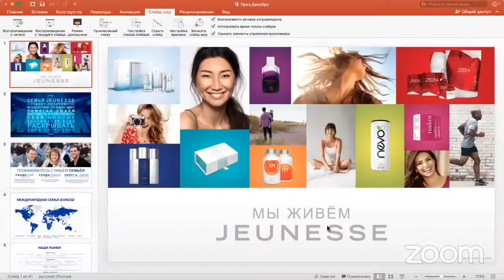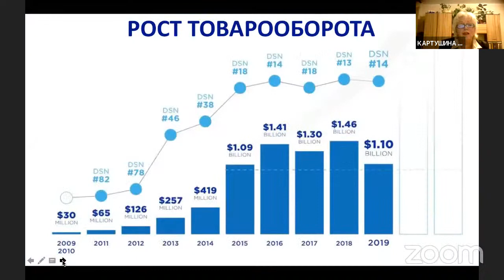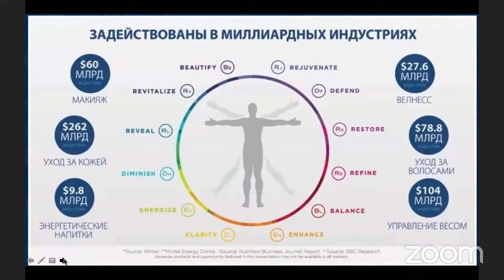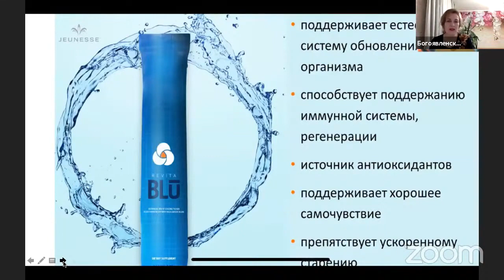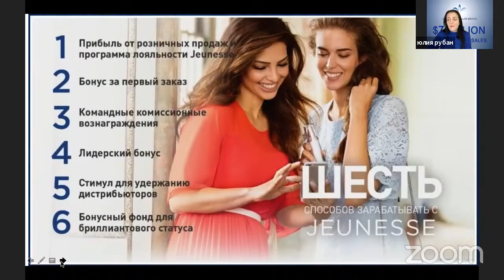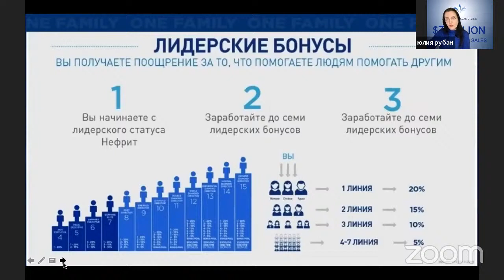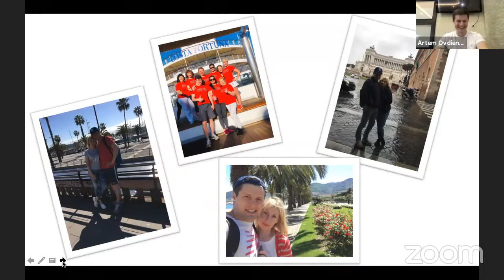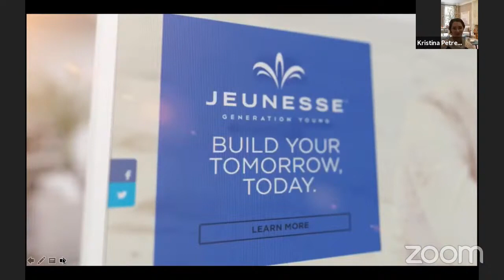Презентация Возможностей компании Jeunesse команды Н. Игнатенко (Петренко-Казначей Кристина)